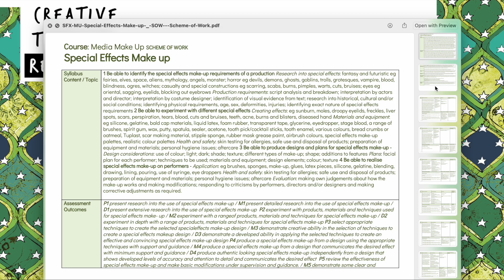Makeup SPECIAL EFFECTS | SFX Assignment Briefs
CREATIVE THINKING RESOURCES specialises in Media Studies, Film Studies, Graphic Design, Theatrical and SFX Special Effects Makeup, Design Technology, Architecture and Three Dimensional Design 3D. A wealth of free and purchasable resources including Full unit schemes of work, Teacher Powerpoints, student handouts, Home Learning booklets to revision materials.

INCLUDES Scheme of Work SOW,
Assignment 1 - SFX MUA Profiles
Assignment 2 - Experimentation

SOW covers Syllabus Content/Topic, Learning Outcomes, Resources, Assessment Strategies and deadlines, Teaching and Learning Strategies, Literacy / Numeracy / Employability and Equality & Diversity
LEARNING OUTCOMES | Special Effects Make-up
Be able to identify the special effects make-up requirements of a production
Be able to experiment with different special effects
Be able to produce designs and plans for special effects make-up
Be able to realise special effects make-up on performers.

With a clear scenario for vocation, Task, details for format and clear link to criteria, both assignment also include a front coversheet were marking grades can be logged and feedback given.

A range of resources in store for both a college and school setting, met with enthusiasm by students.  The range offers both delivery in a classroom with a teacher or as a tool for independent learning remotely.